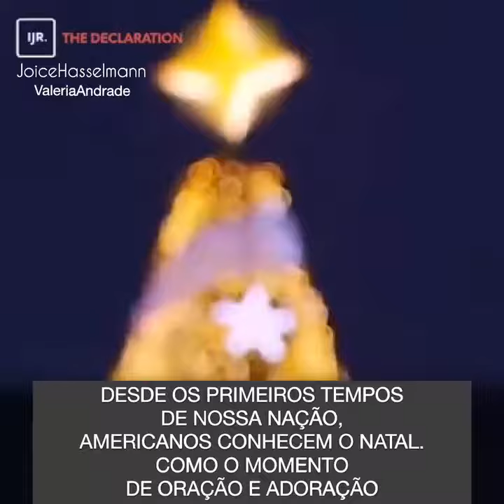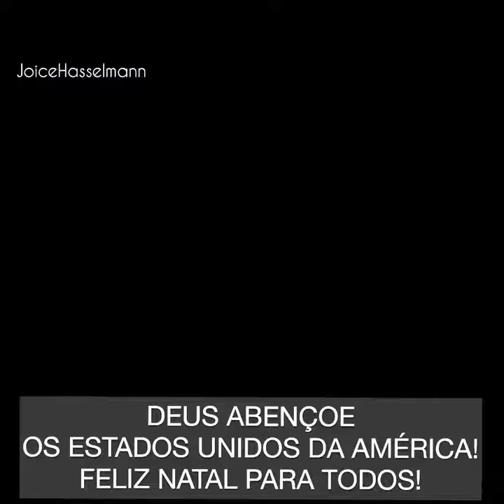Donald Trump e o Resgate dos Valores Cristãos e Conservadores do Natal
De volta às origens: Trump resgata dos valores cristãos e a identidade dos USA, onde o "Feliz Natal" estava sendo substituído por "Boas Festas".
É o caminho que precisamos traçar no Brasil, um país cristão.